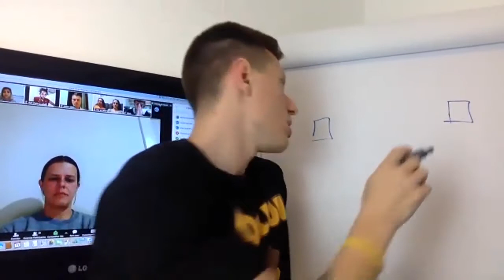Isso dificulta MUITO o adestramento de cães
Uma das coisas mais importantes no adestramento de cães é que ele tenha motivação para aprender e entregar o que você espera dele.
Essa motivação vem na forma do reforço positivo, que pode ser uma comida, um brinquedo, ou até carinho! De nada adianta você aprender mil dicas de adestramento de cães sem saber isso, ok?

Por falar nisso, quer ver mais vídeos com dicas e técnicas de adestramento canino?

👉🏻 Manual do cão ideal - A opção para quem está realmente a fim de dar uma melhor qualidade de vida para seu amigo peludo. Com mais aulas gravadas que vão te levar do 0% ao 100% na melhora do comportamento do seu cachorro, em poucos dias e durante 1 ano disponível para você ver e rever quantas vezes quiser.